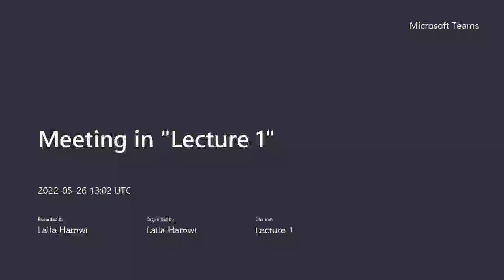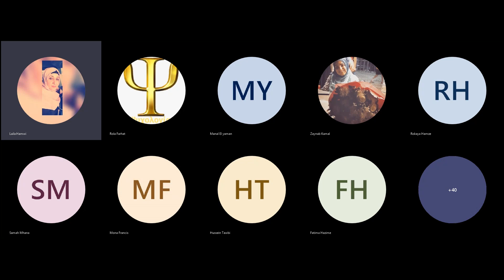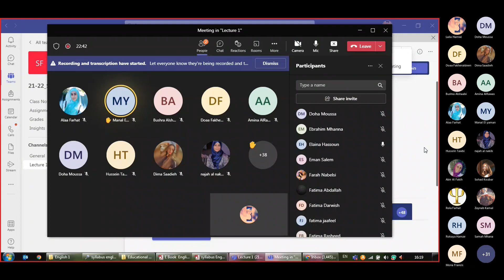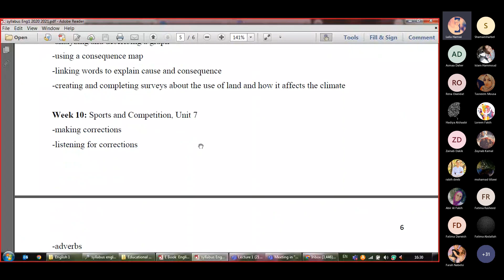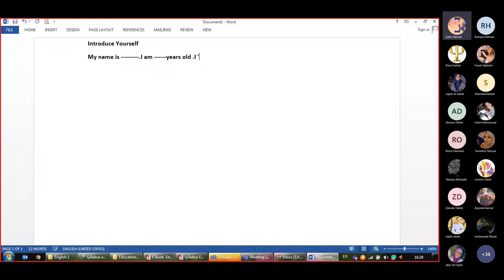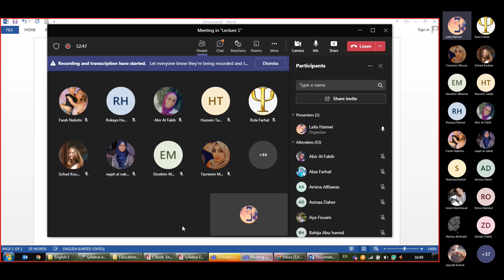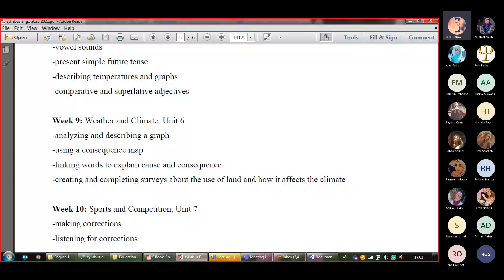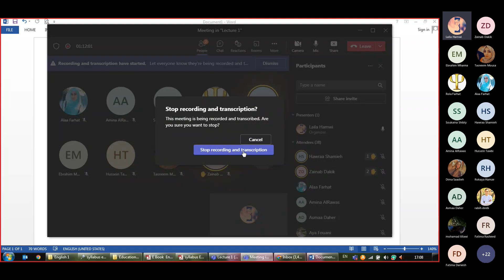لغة أجنبية أولى إنكليزي محاضرة رقم ١